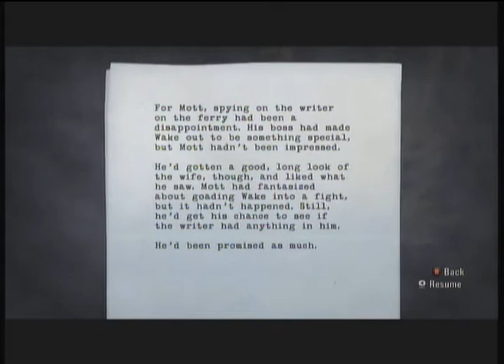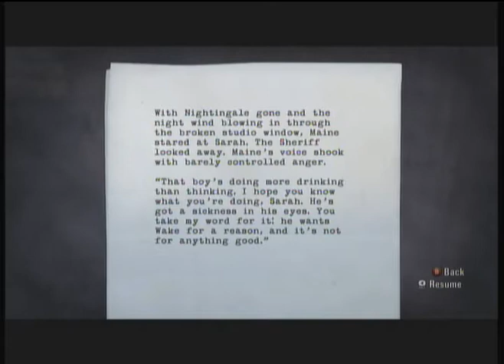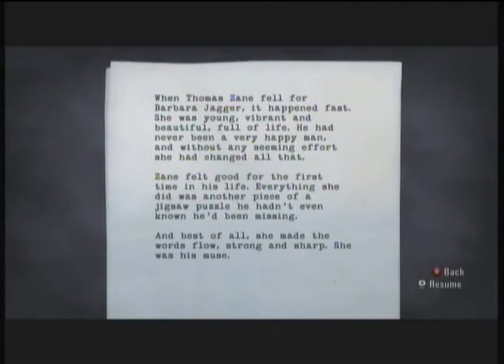Alan Wake (19/??)